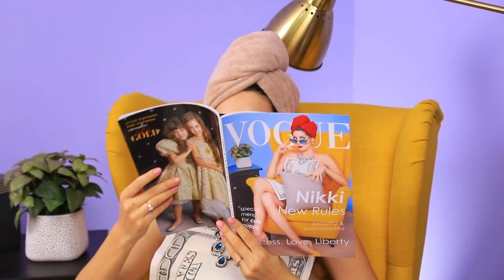Reiche Gegen Arme Nächtliche Routine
Wie schön es doch ist am Abend nach Hause zu kommen und Zeit für sich zu haben. Aber nicht alle können sich diesen Luxus erlauben. Manche haben viel zu tun. Heute siehst du in unserem Video eine reiche Abendroutine gegen eine arme.